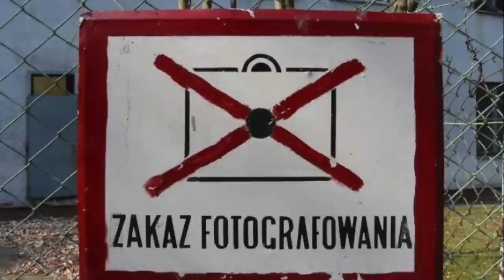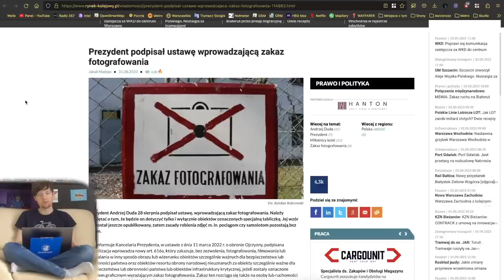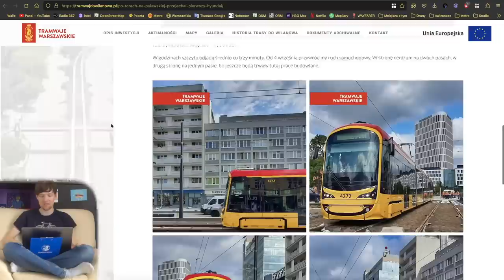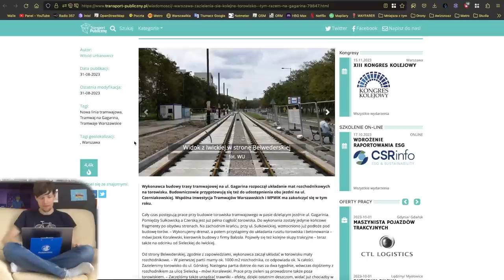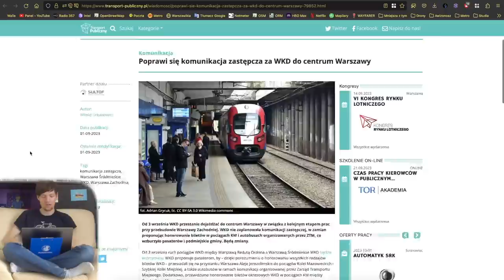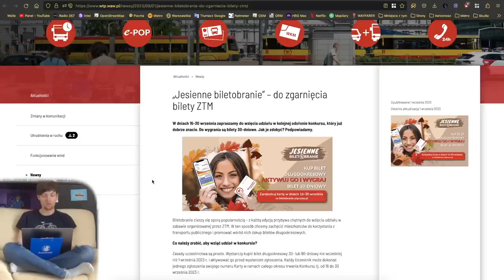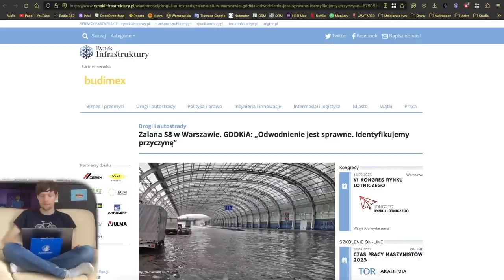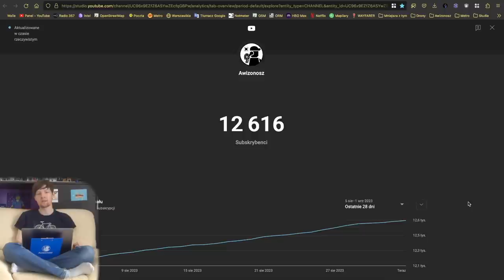163Prezydent RP przeciwko Pasjonatom Transportu, Prace nad M4 i M3 czy Koniec Wakacji w transporcie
Zapraszam na kolejny wydanie Mniejsza Z tym…

Spis Treści
00:00 Wstęp
00:25 Intro
00:49 Awarie Wind
01:30 Ustawa o Tabliczkach - Zakaz Fotografowania
05:02 Metro
07:42 Tramwaje
12:10 Pociągi
16:47 WTP
18:52 ZDM, SZRM i InfoUlice
20:49 Lotnictwo
21:42 GDDKiA
23:34 Sondaże MZt…
26:00 Zakończenie
26:48 Outro